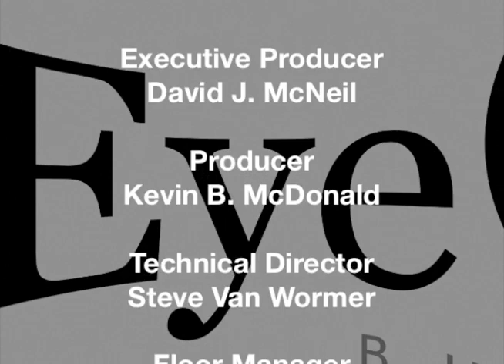FACETStv - AI Med 04 - Interviews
AI Med 04 - Interviews - Dr. Hartman; Dr. Wen Dembrowski; Dr. Randall Wetzel